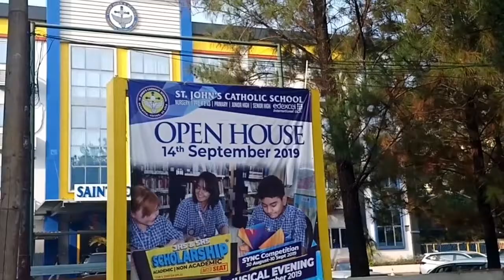Saint John's Catholic School Open House 2019 of Junior High School Department